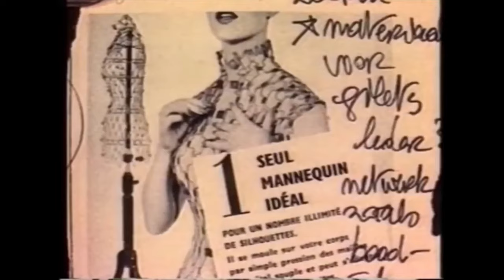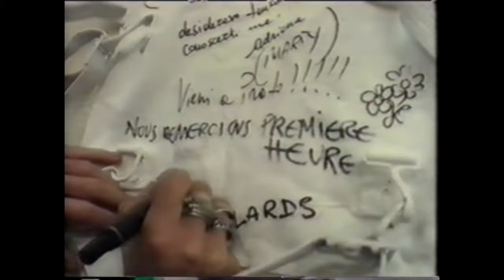Margiela Runway History - Spring 1992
Maison Martin Margiela runway show during Paris Fashion Week Spring Summer 1992. We analyze every look in the collection to unpack the meaning behind the clothes of the most legendary Maison in modern history.

Special thanks to the VANIITAS store for beautifully detailed imagery of vintage Margiela. Their site specializes in the sale of vintage avante-garde fashion

Bliss Foster is the name on my birth certificate.